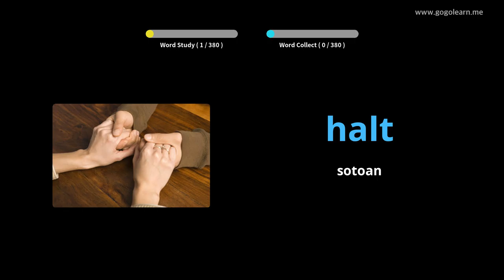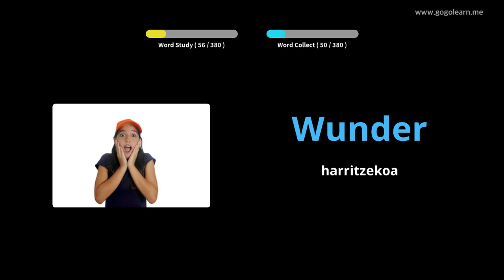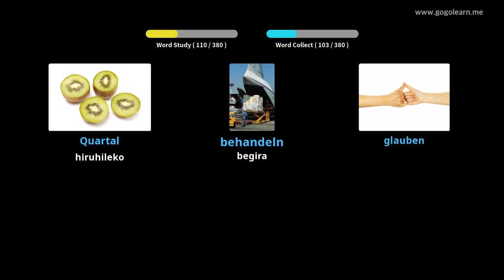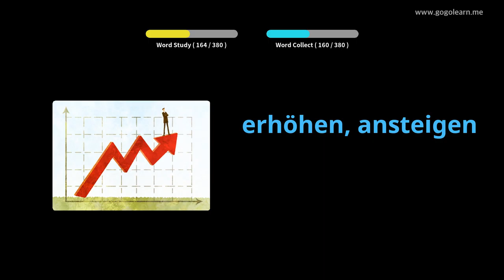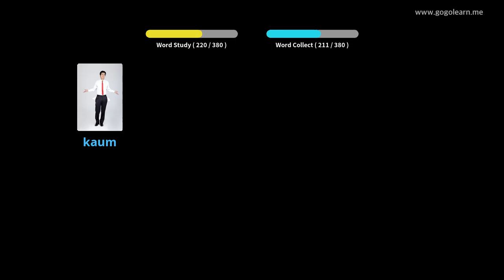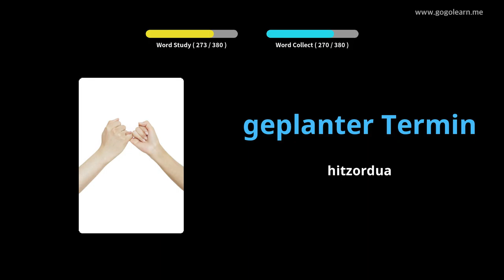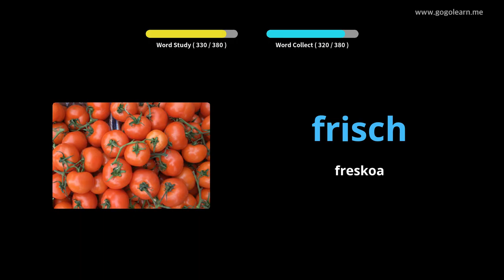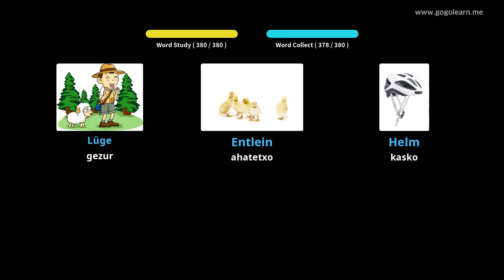Ikasi Alemaniako irudiekin | Alemaniako Hiztegia Bigarren Hezkuntzako 2. maila | Golearn